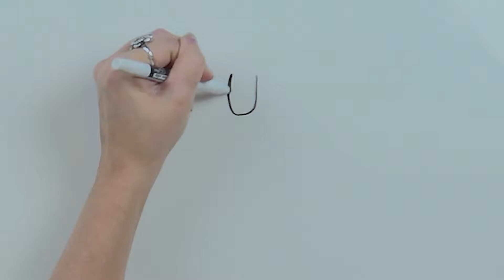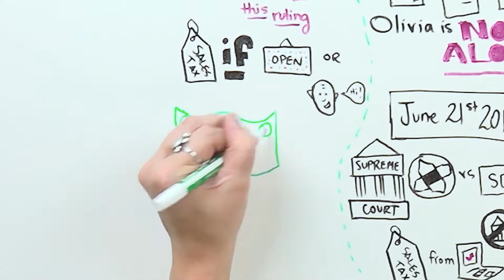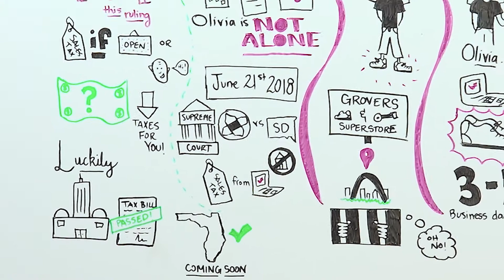Whiteboard Sessions: E fairness (English Version)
Did you know every time you buy something online you are not charged sales tax and if you don't pay it to the government you are breaking the law! (yikes)